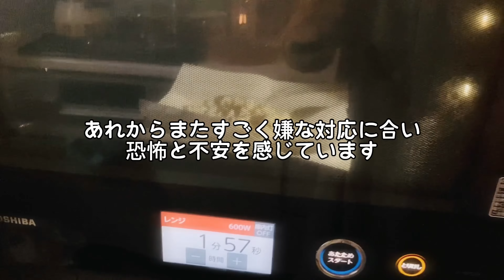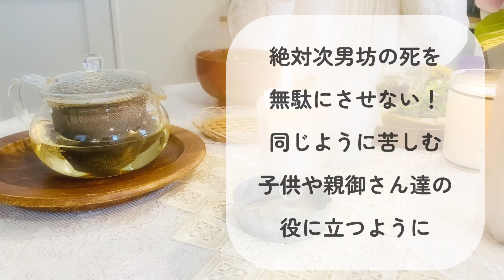【人は“神様”】ママの光✨ | 思い知るべき時は必ず来る! | 精進料理で頭も心も体もデトックスしよう♡｜更年期症状を整えよう！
庭に生えている食材を取り入れて、車麩やスパイスを使い、精進料理を考えました！肉魚乳を日々考えながらメニューを考えているけど、たまには、肉魚乳を使わない精進料理を考えて作ることで、頭や心や体のデトックスをすることが、とても大切だなと思いました♡更年期障害の症状も整えられるから、おすすめです♪

素敵な時間が満ち溢れますように＊
毎日楽しく♪可愛く♡元気に＊゜⋆